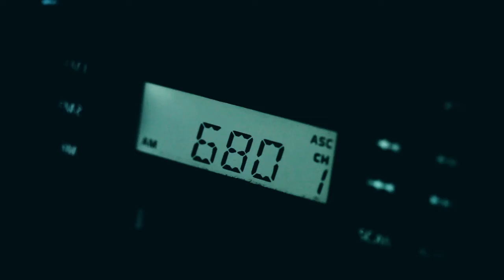Broadway Plaza in Walnut Creek HD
- Location: Broadway Plaza, Walnut Creek @ Night.